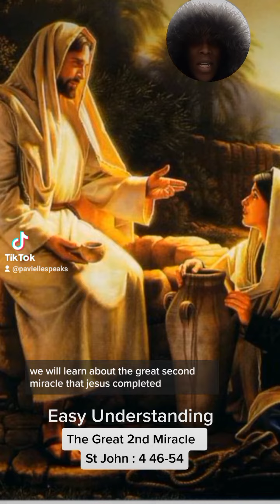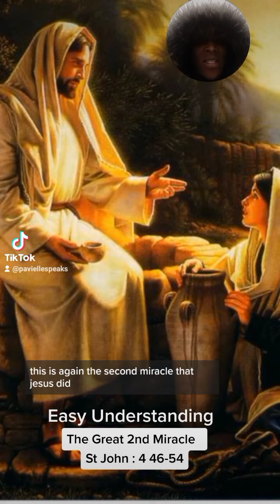Quick Bible Study: The Great 2nd Miracle from Jesus.